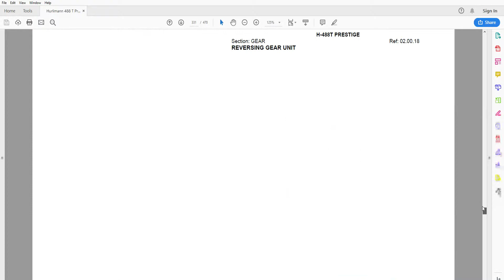Hurlimann 488 T Prestige - Parts Catalog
Parts Catalog/Parts Manual/Parts List
470 pages in English

• Fully illustrated parts catalog with diagrams showing all components of the machine, OEM part numbers and part descriptions
• Zoom IN/OUT